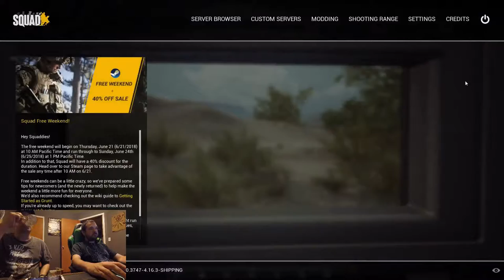Squad Sessions: #1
We're here to kick some bubble gum and chew some azz, and we're all out of bubble gum.

Sit in with me and watch Jawannaman420 play some Squad on Steam multiplayer.

• Clash Defiant
• Corruption
• Crossing the Chasm
• Crowd Hammer
• Curse of the Scarab
• Division
• Final Battle of the Dark Wizards
• Malicious
• Man Down
• Obliteration
• Ready Aim Fire
• River of Io
• Rynos Theme
• Undaunted
• Unity
• Urban Gauntlet
• Volatile Reaction
• Wretched Destroyer